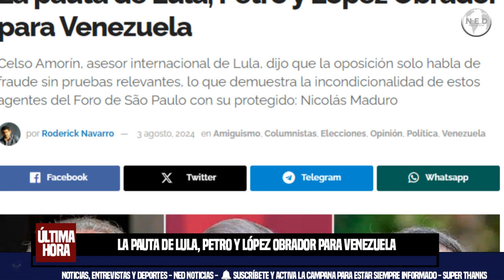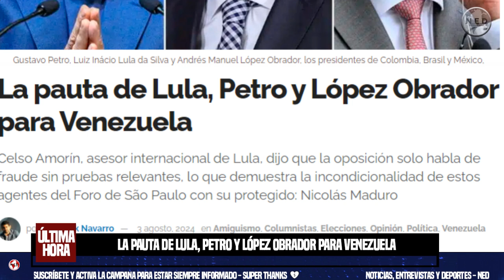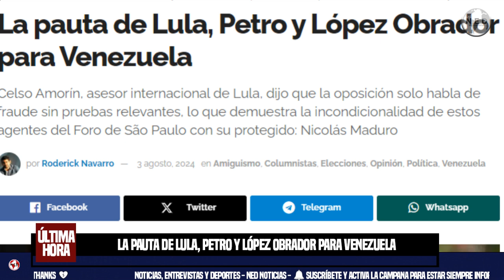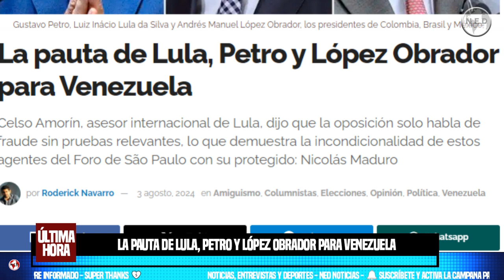🎯 LA PAUTA DE LULA, PETRO Y LÓPEZ OBRADOR PARA VENEZUELA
Celso Amorín, asesor internacional de Lula, dijo que la oposición solo habla de fraude sin pruebas relevantes, lo que demuestra la incondicionalidad de estos agentes del Foro de São Paulo con su protegido: Nicolás Maduro
por Roderick Navarro